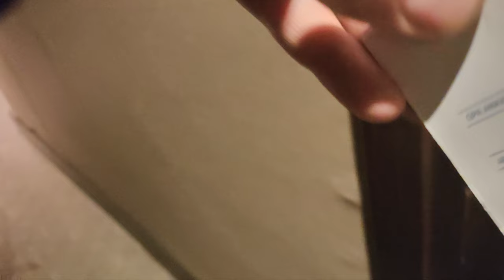КАК СЕ ВАДИ ОГРОМНА ЩУКА на 4см примамка и ЛАЙТ ВЪДИЦА? VALLEY HUNTER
Голям екшън с най-зъбатия хищник в нашите води с влакно 0,16мм

Taкъмите, които ползвам са:
► ВЪДИЦИ за ЩУКА, БЯЛА РИБА и РАСПЕР: